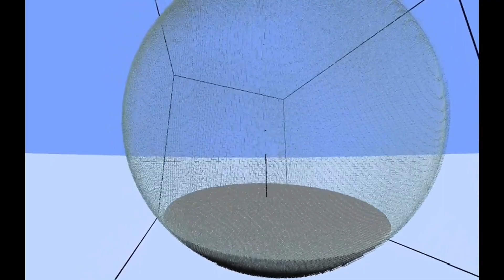How Far We've Come [Geosphere Recap]